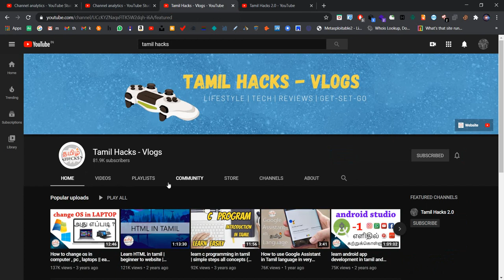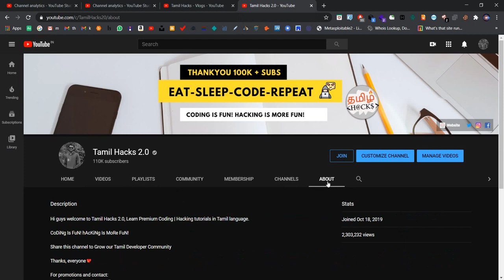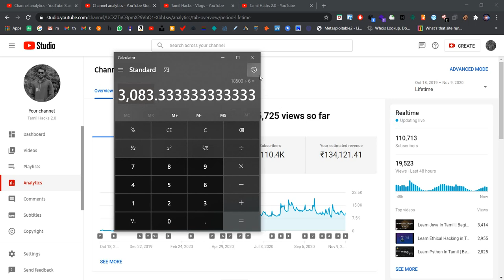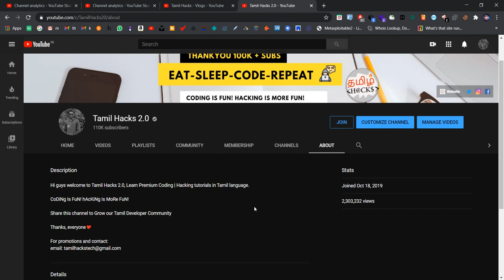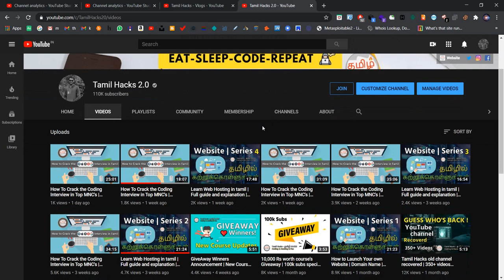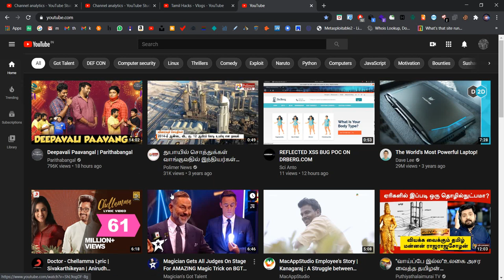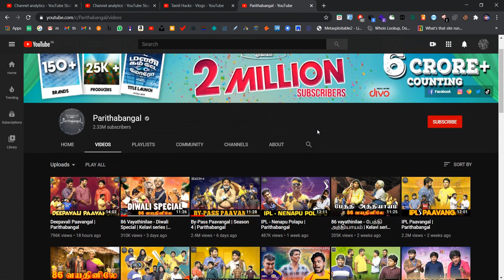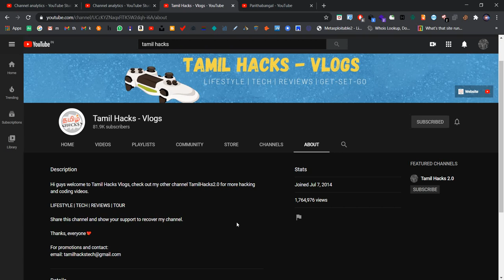How Much Money I make on YouTube Videos | Lakhs ?? Revealed | Tamil Hacks | is this income good ?